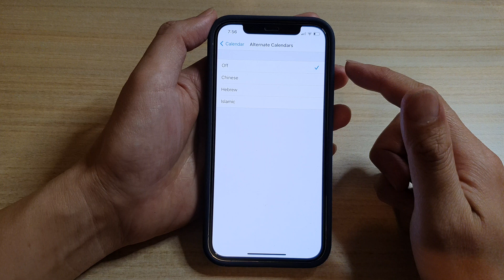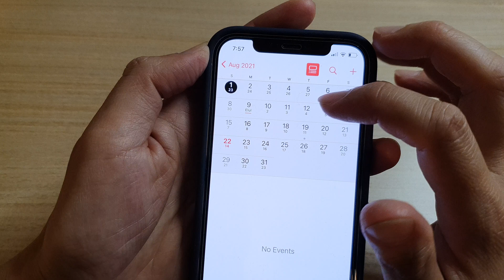iPhone 12: How to Add an Alternate Hebrew Calendar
Learn how you can add an alternate Hebrew calendar on the iPhone 12 / iPhone 12 Pro.